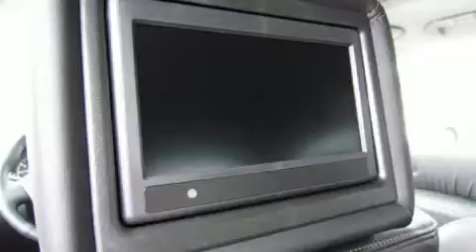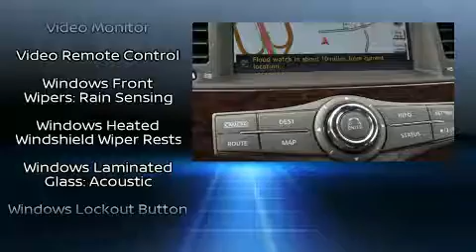2017 Nissan Armada Platinum in North Aurora, IL 60542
Gerald Nissan of North Aurora
213 Hansen Boulevard

Experience driving perfection in the 2017 Nissan Armada. A 5.6 liter V-8 engine pairs with a sophisticated 7 speed automatic transmission, and all wheel drive keeps this model firmly attached to the road surface. Well tuned suspension and stability control deliver a spirited, yet composed, ride and drive Top features include rain sensing wipers, front and rear reading lights, a built-in garage door transmitter, a trip computer, an automatic dimming rear-view mirror, a blind spot monitoring system, a power liftgate, and power front seats. Features such as automatic climate control and leather upholstery prove that economical transportation does not need to be sparsely equipped. Rear passengers enjoy the seat heating functionality, keeping them warm during the winter months. Passengers in the third row enjoy seat back reclining functionality, providing an extra level of comfort and convenience. For drivers who enjoy the natural environment, a power moon roof allows an infusion of fresh air. You and your passengers will enjoy the stereo system, which includes a CD player with MP3 capability, steering wheel mounted audio controls, and 13 speakers, providing excellent sound throughout the cabin. Rear LCD monitors provide entertainment that your passengers will appreciate no matter how far the drive. With side curtain airbags supplementing the rest of the safety network, you can be assured that you and your passengers will experience top-tier protection. Our team is professional, and we offer a no-pressure environment. We'd be happy to answer any questions that you may have. Please don't hesitate to give us a call.